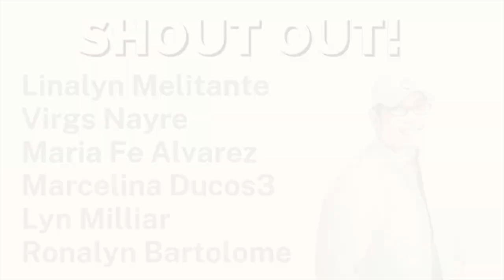MARK | PAPA DUDUT STORIES